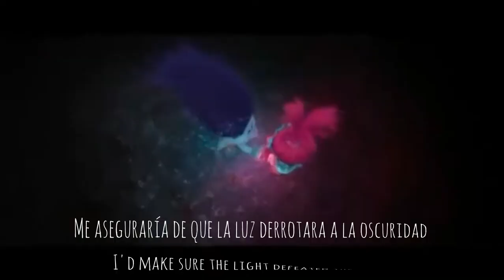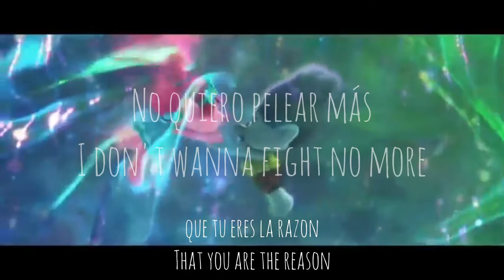You Are The Reason - Broppy - Trolls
You are the reason de Calum Scott

Wattpad "Destinados" Cap. "⊱~Tu eres la razón🌹❤~⊰"